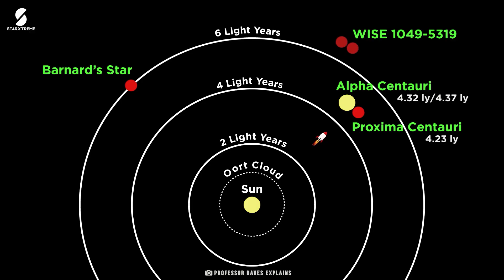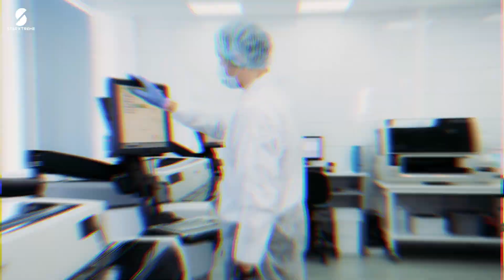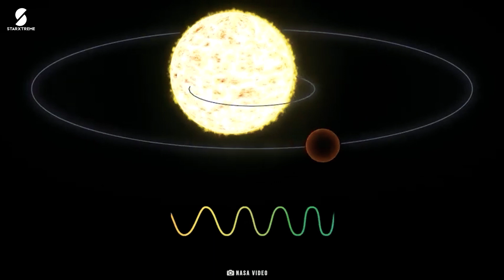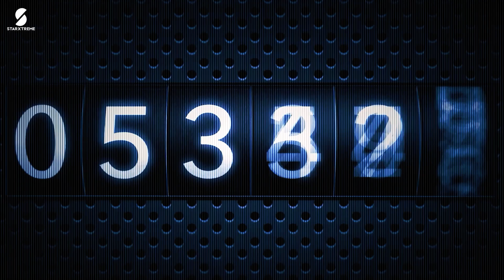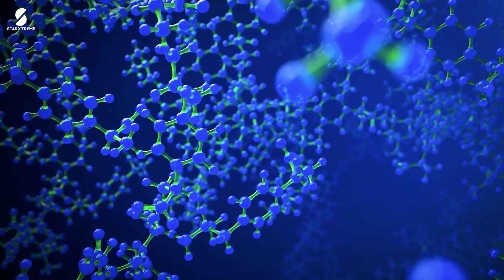NASA Stunned by JWST Discovery - Mysterious Alien Signal from Proxima Centauri Detected!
🌌 BREAKING NEWS: The James Webb Space Telescope has stumbled upon a groundbreaking discovery—a mysterious signal from Proxima Centauri! Situated only 4.37 light-years away, Proxima Centauri hosts the exoplanet Proxima b, which has now become a hotspot for potential extraterrestrial evidence.

👽 Could this be the proof of alien life we've been seeking? This extraordinary find by the Breakthrough Listen project could alter our understanding of the universe. Dive into the details of this captivating discovery with us as we explore the possibilities of interstellar communication and the profound implications it holds for science and humanity.

🛰️ Join us on a cosmic journey as we discuss the advanced capabilities of the James Webb Space Telescope, its mission to explore distant exoplanets, and how it might just be the key to unlocking the secrets of life beyond Earth.

🌠 Don’t miss out! Explore the mysteries of the universe with us and let your imagination soar as we venture into the unknown. Are we alone, or is this the beginning of a new chapter in human history?